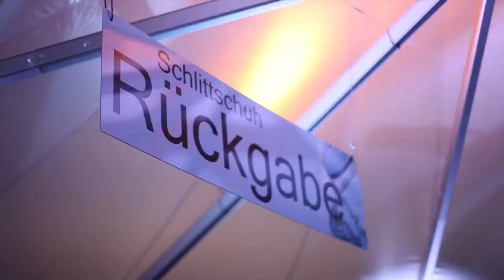Interevent Eisbahn in Karlsruhe am Schlossplatz